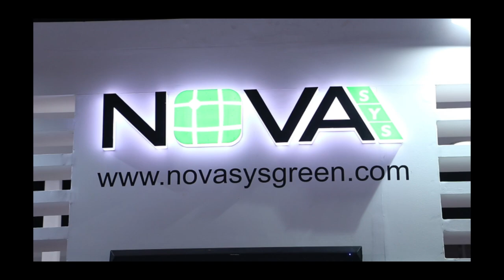NOVA_REI 2019